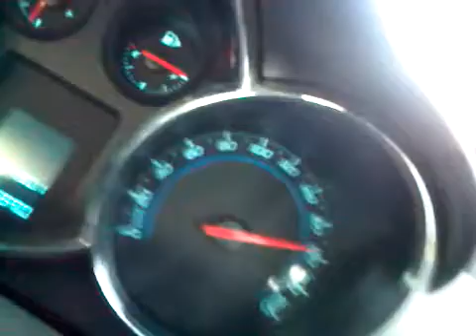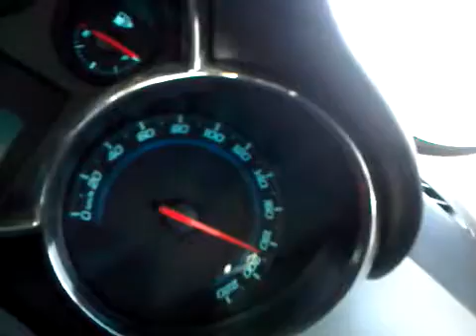CRUZ @ 190KM/Hr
cud have gone more may b nxt time. 190 on indian roads is reli crazy. ;)